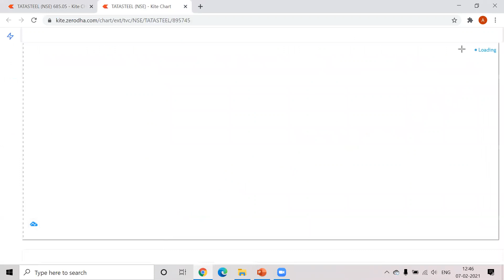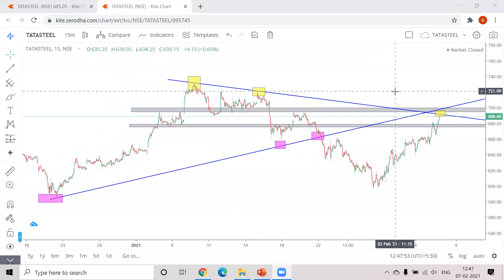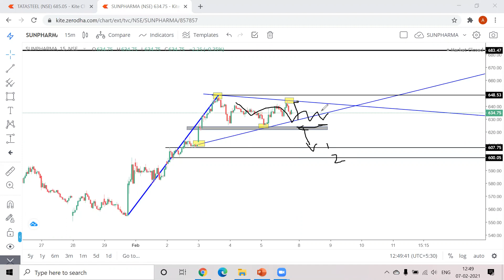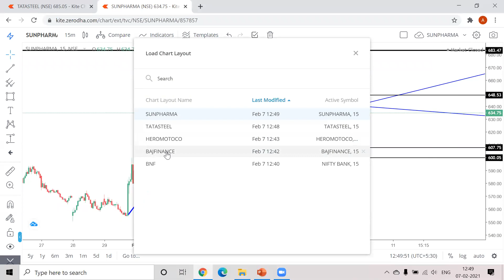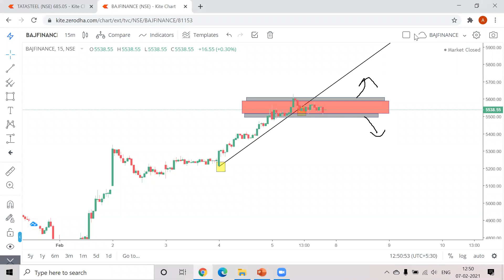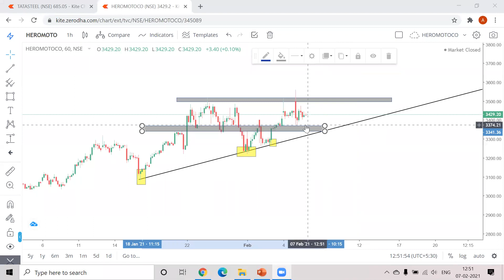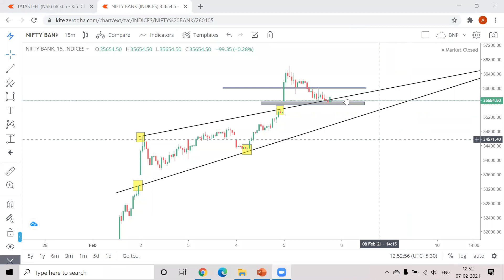Pre Market Analysis 8th Feb 2021